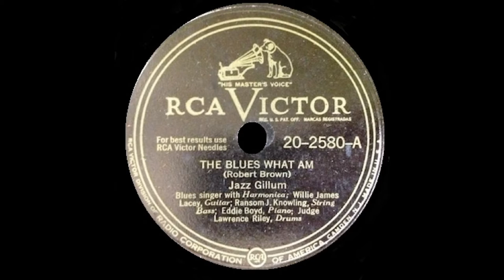Jazz Gillum -The Blues Wot Am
RCA Victor 1947 B/W Roll Dem Bones
Bill "Jazz" Gillum (Voc/Hca),Eddie Boyd (Piano),Willie Lacey (Guitar),Ransom Knowling (Bass), Lawrence"Judge" Riley (Drums)